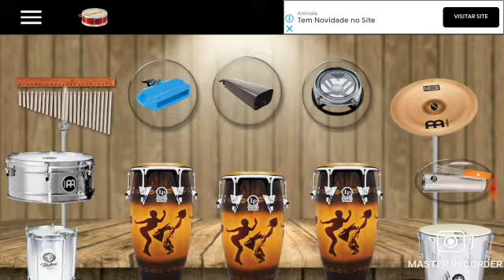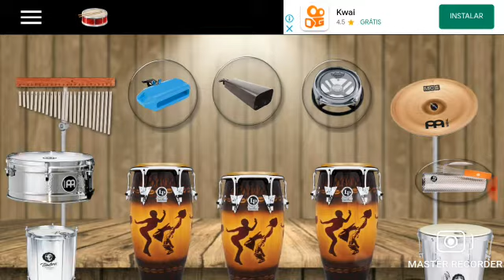Percussão virtual - Senta Concentrada /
Vídeo enviado por um dos inscritos do canal e usuário do app: Samuel Percussa